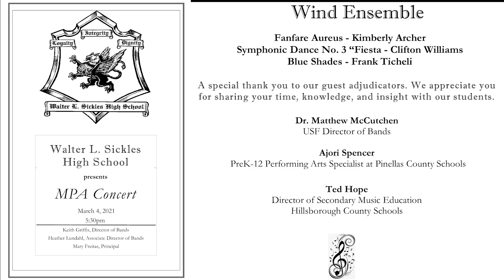Edited/Multi Camera - March 4, 2021 Sickles Wind Ensemble Band MPA Performance